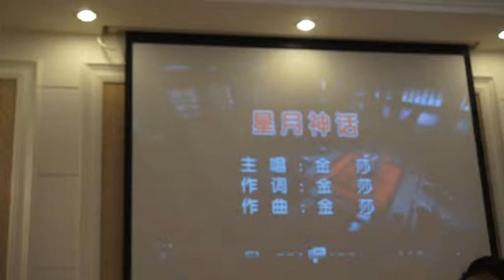星月神话 Dance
My mom dancing to this amazing song in china! Hope you guys like it! Happy chinese new year!